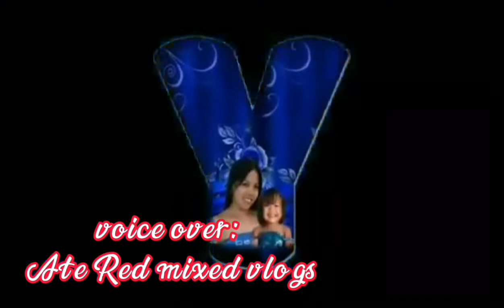Congratulatory Messages from Beautiful People